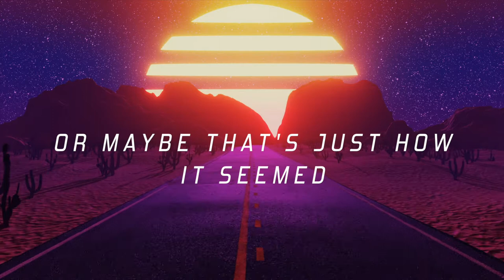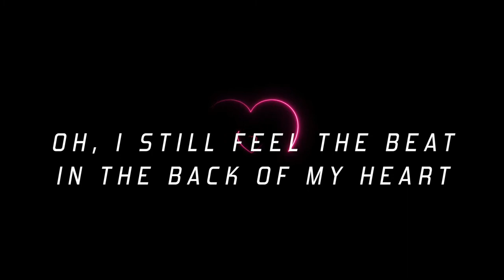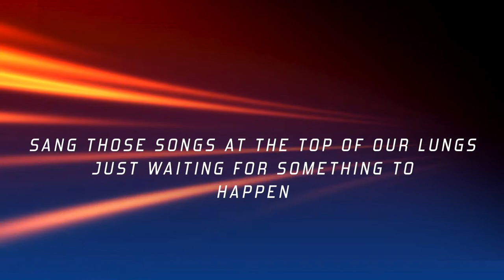The Satellite Station - Back Of My Heart - Lyric Video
Lyric Video for "Back Of My Heart" by The Satellite Station

Lyrics:

The whole world was stretched out right before us
Or maybe that’s just how it seemed
Still too young to know what lied before us
We were lost in a dream

Those nights we rode around in my best friend’s car
And we just couldn’t stop laughing
Sang those songs at the top of our lungs
Just waiting for something to happen
I still feel the beat in the back of my heart

Time ran on forever on both directions
Never had a place to go
The summer was the canvas and we were the color
We painted all the city gold

When the summers over we’ll go our own ways
We get back but it never feels the same
Cause age had changed our eyes